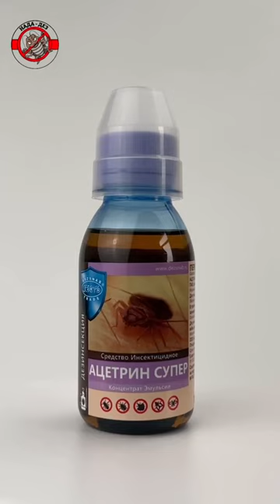Мощное средство от тараканов и клопов💪!!!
АЦЕТРИН СУПЕР - профессиональное мощное средство от тараканов и клопов.

💥Уничтожает даже самые устойчивые популяции,  за счет содержаниях двух современных действующих веществ из разных классов инсектицидов. В состав также входят вещества, УСИЛИВАЮЩИЕ действие основных компонентов, синергисты.

💥Средство острого действия - на обработанной поверхности гибель тараканов и клопов начинается уже через несколько минут. Остаточное действие препарата до 7 дней.

💦 Готовый раствор наносится с помощью распылителя.

⏰ Во время обработки необходимо покинуть помещение на 3 часа.

🔁 Через 14 - 21 день обработку необходимо повторить, для уничтожения особей, которые избежали контакта с инсектицидом.